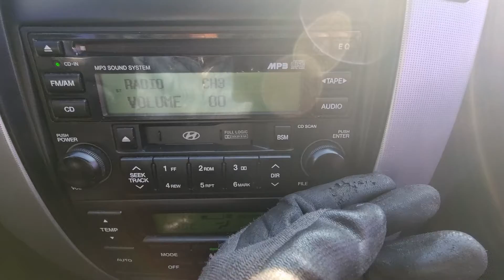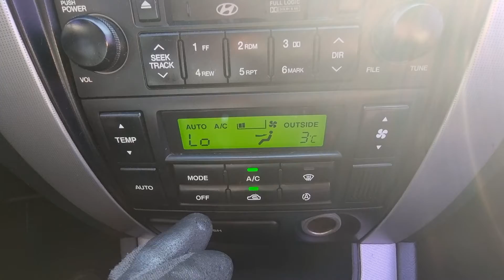TUCSON KMHJN81VP7U709751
Autoleader